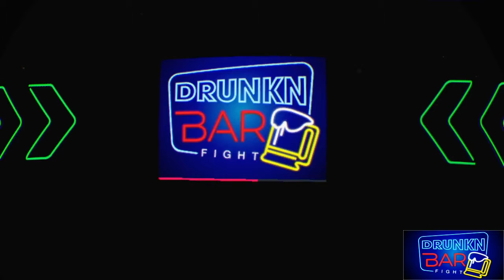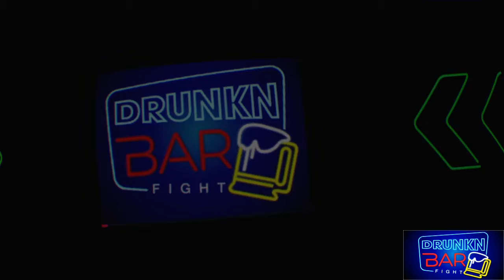Bar Fight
SHAREfactory™